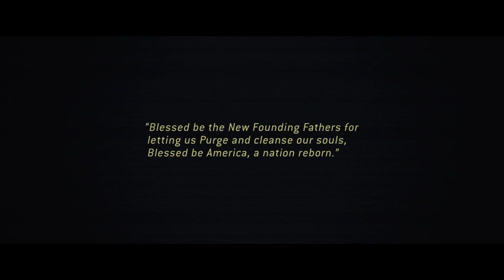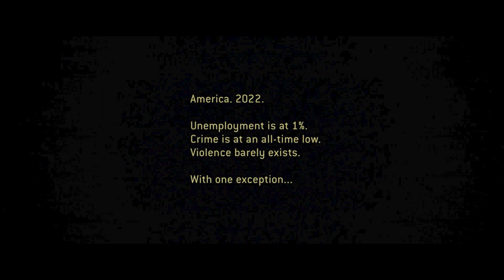The Purge no adio